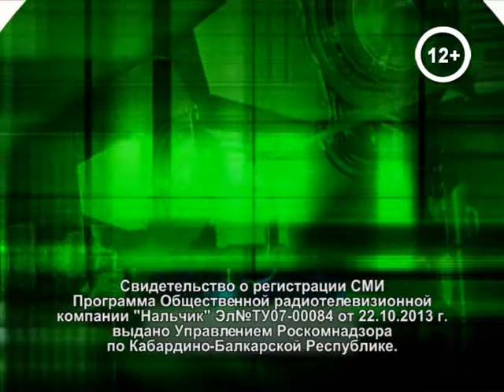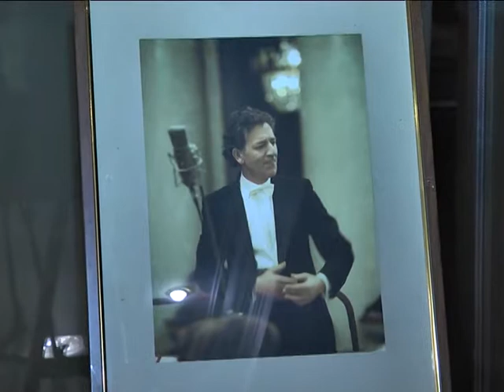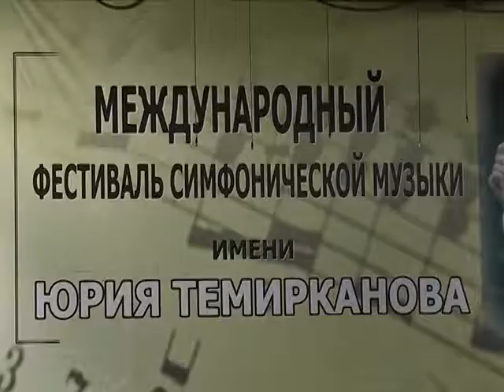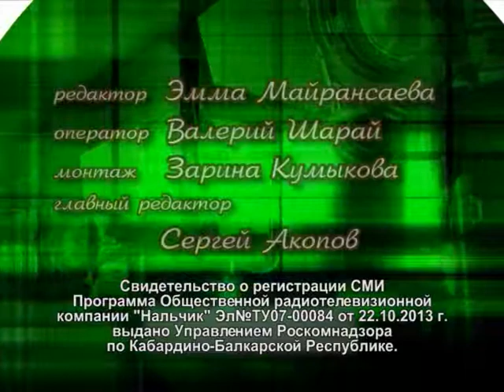VII Международный фестиваль им. Ю.Темирканова